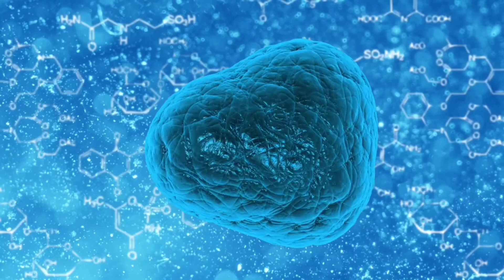Liên Khúc Nhạc Sống - ChaChaCha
các hiệu ứng video clip đẹp trên phần mềm làm fiml - ActionDirector
ứng dụng trên ChPlay Google..